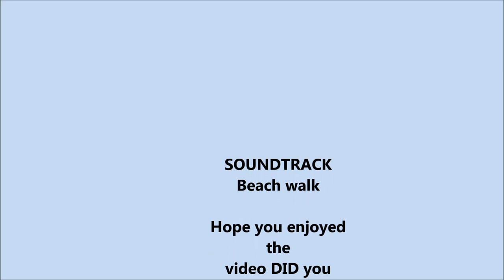A wee tour round Peterhead 10 (Old)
The folk of peterhead  thumbnail is of Chipper Elsie the rest are herring quines in Peterhead & Yarmouth working the herring sheds always a smile for the camera always seemed in good cheer,  and fisher men and their boats.